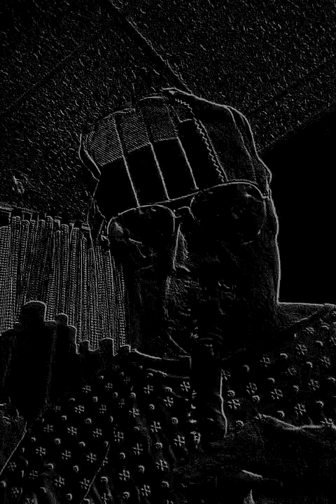* " YABA DABA DOO THERAPEUTIC- MUSIC !!! ; EAT NUTRITIOUSLY / STAY HEALTHY !!!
* Mr. Robot-Legs'
AMPUTEE MUSICIAN SOCIETY PRODUCTIONS/LINKEDIN ;